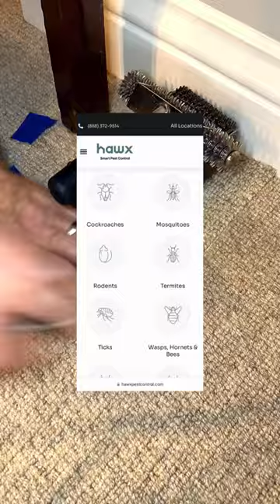Moths x CRG x Hawx